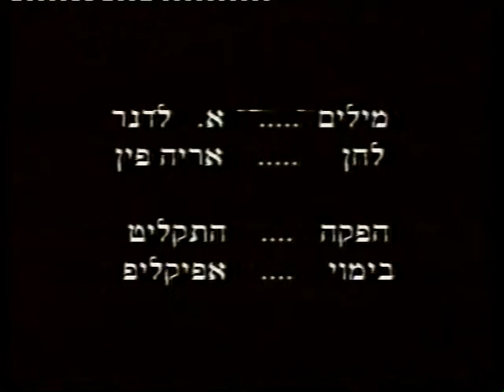להקת אנרגיה חולנית - משולש ברמודה - The ENERGIA QHOLANYTT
מתוך האלבום הראשון של הלהקה: "קומדיה של סיוטים" (1933)

מילים: אורטויה לאדנר
לחן: אריה פיין
עיבוד: יו. גי. גבאי

אריק טיקמן לגרקוויסט - שירה סולו
אריה פיין - פסנתרף שירה
אורטויה לאנדר - פעמונים, קסילופון קולות ואפקטים מיוחדים
יו. גי. גבאי - עיבוד תזמורתי, הפקה מוזיקלית ניצוח וקולות
שמואל קלוסקי - הפקת שירה וקולות
מקהלה: נורית חריף, רווית יוספי, אבי קרפל, מני ג,קובסון, משה קפטן, גלית דהן ואנרגיה חולנית

הקליפ הופק בשנת 1993 ע״י התקליט חיפה

צילום, עריכה, תסריט, בימוי: עידן זעירא
שחקן: ארי ליבסקר

מפיק ומנהל הלהקה: דב זעירא

© התקליט חיפה (1993)